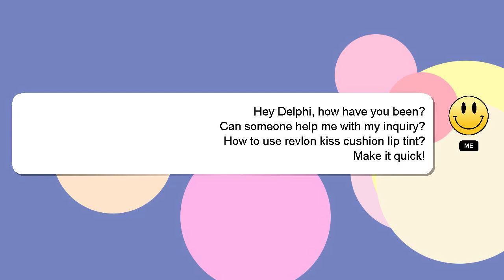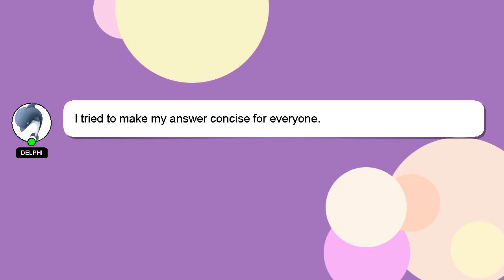How to use revlon kiss cushion lip tint?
Allow me to introduce myself briefly, Good day, I am Delphi. I can assist you in discovering answers to your inquiries. - How to use revlon kiss cushion lip tint?

A 'heart' from me is a way of showing appreciation for your answer.

*2 What we are experimenting :*